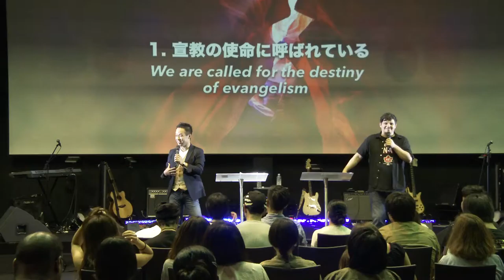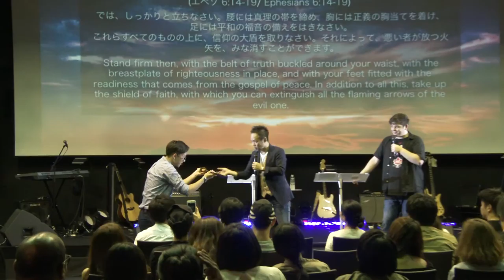宣教の使命に向かう Septemver 11 2016